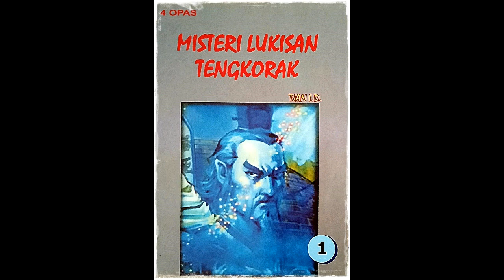Seri Cerita Silat Misteri Lukisan Tengkorak Jilid 1